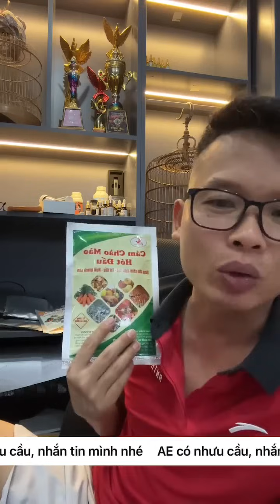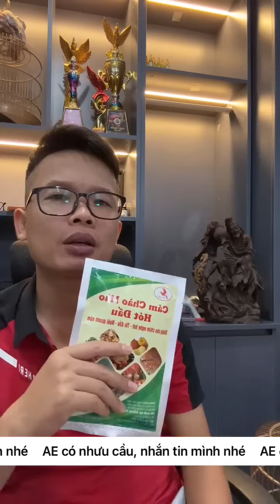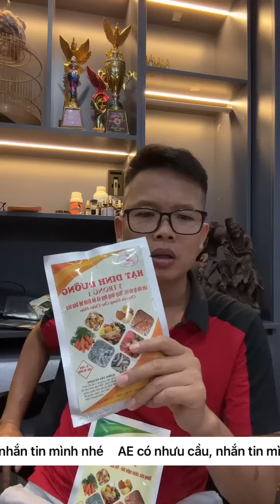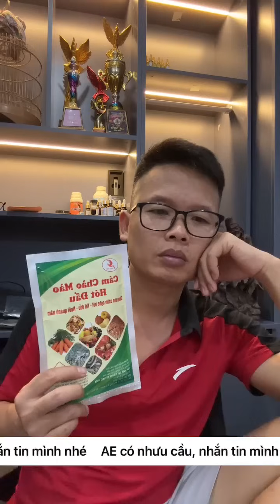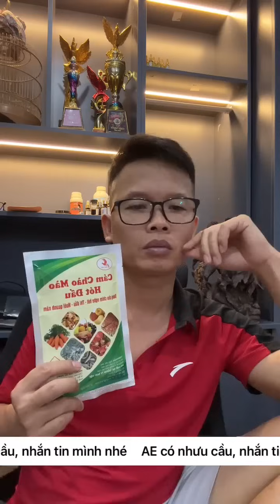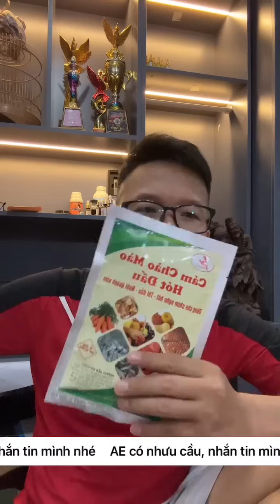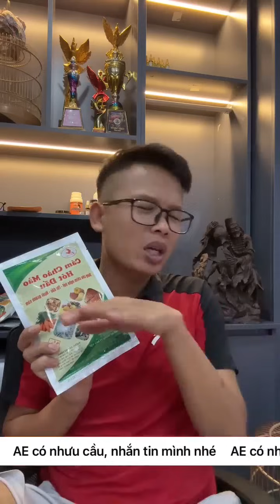Giàng A Nam hướng dẫn phục hồi Cốt cho Chim bị Suy cực kì hay